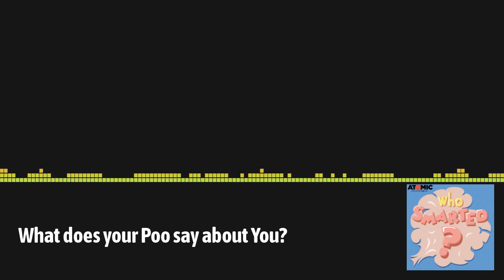What does your Poo say about You? | Who Smarted? - Educational Podcast for Kids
Why does your poop look nothing like the foods you ate? Why is poop so disgusting and smelly? Where did the word Poop come from? for privacy information.